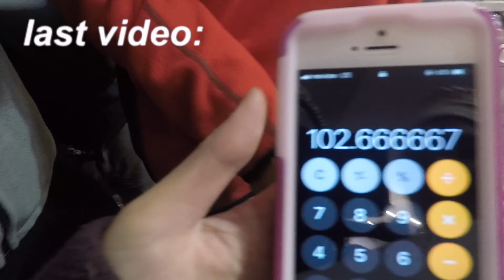Peru vlog pt. 3 | Ollantaytambo, Machu Picchu, Lima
A: I'm a sophomore in highschool

A: iMovie

A: Canon Snapshot SX50